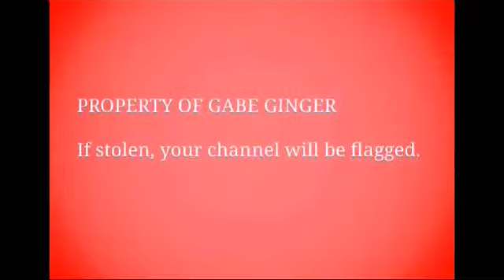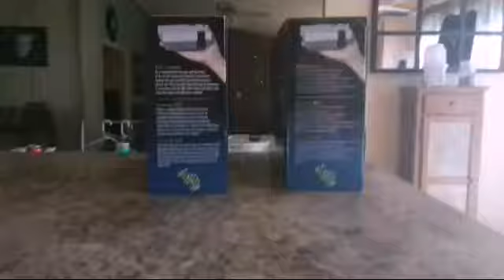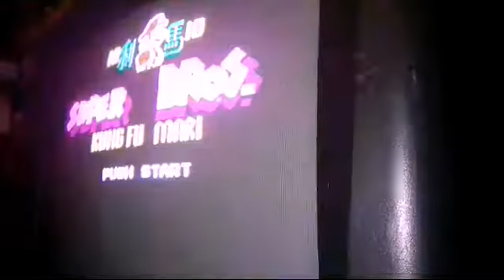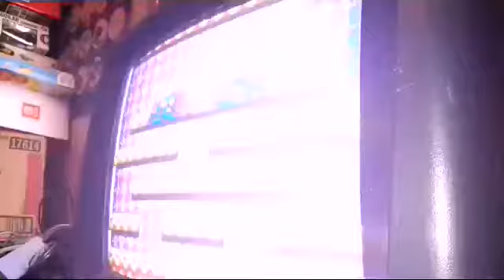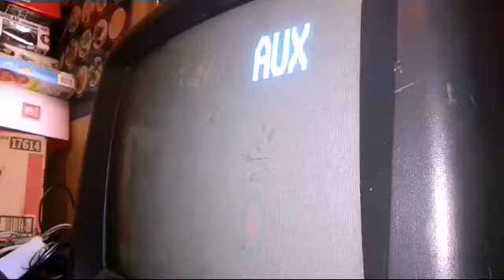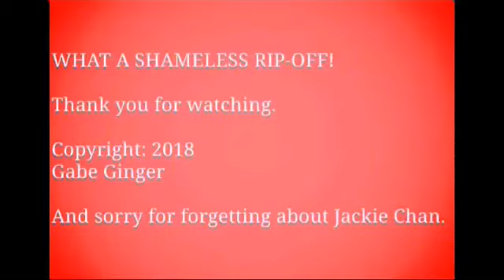Bootleg NES Classic Edition Review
NOTE: SORRY FOR FORGETTING
JACKIE CHAN'S NAME IN THE VIDEO.

Today, I am showing and reviewing a bootleg NES Classic Edition.  It was made in 2017 by an unknown company.  It rips off almost everything about the original NES Classic Edition.  The games are all Japanese Famicom games or ROM hacks/bootlegs.  The D-Pad on the bootleg NES Classic Edition are extremely cheap.  I don't recommend you get it.